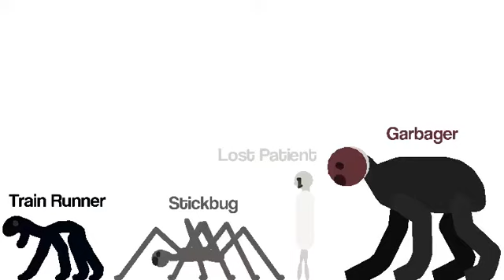4 Stks I made of Trevor Henderson Monsters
I made these stks yesterday of Train Runner,Lost Patient,Stickbug,and the Garbager.This only exists because I don’t have the community tab option yet,also these are private solely because idk how to make those dropbox packages or whatever.

All content in this video is actually mine for once